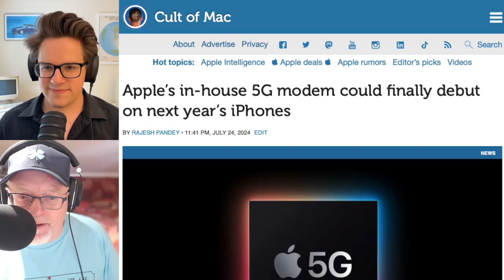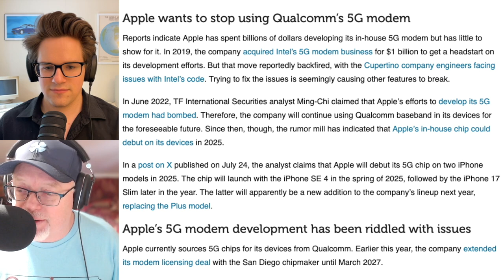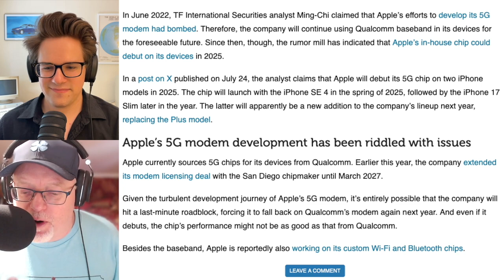Inside Apple's 5G Modem Journey: What to Expect in 2025 iPhones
Apple's in-house 5G modem could finally debut in next year's iPhones, marking a significant milestone for the tech giant. For years, Apple has invested billions in developing its own 5G modem, acquiring Intel's 5G modem business back in 2019. However, Apple faced challenges integrating Intel's code, delaying progress. According to analyst Ming-Chi Kuo, we might see Apple's 5G modem in the iPhone SE 4 and iPhone 17 Slim models by 2025. Will Apple's modem offer improved battery efficiency and performance compared to Qualcomm's? Watch to learn more about Apple's ambitious plans for the future of iPhones and how this might impact your next upgrade.

Timestamps:
0:00 - Introduction: Apple's 5G Modem Journey
0:06 - Apple's Investment in 5G Technology
0:15 - Acquisition of Intel's 5G Modem Business
0:31 - Challenges and Delays in Development
0:49 - Ming-Chi Kuo's Predictions for 2025 iPhones
1:24 - Why Apple Might Launch Modem in SE and Slim Models
2:51 - Apple's Current Reliance on Qualcomm Modems
3:11 - Speculations on Modem Performance and Efficiency
4:12 - Potential Advantages of Apple's 5G Modem
5:01 - Final Thoughts: Apple's Future with 5G